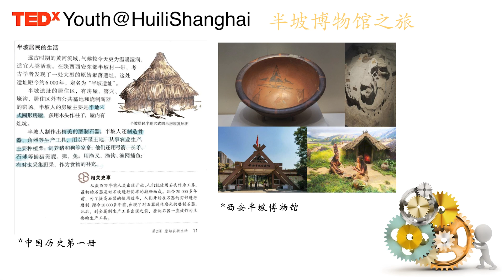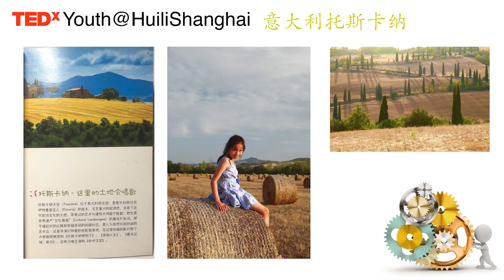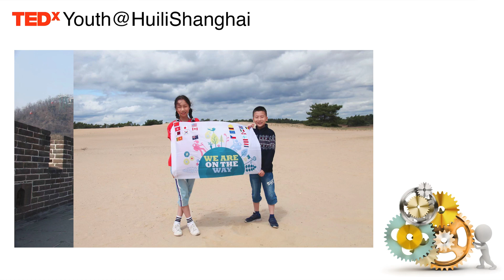在路上，做更好的终身学习者 | Calla Zhang | TEDxYouth@HuiliShanghai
张一凡旅行路上的故事，是从美国本土最南端到印度洋的眼泪留下自己的足迹。她曾在斯里兰卡，意识到环保的意义；在蒙自西南联大，看到一流学者纯粹的人格和他们动心韧性的坚持。路上经历的种种然她了解历史，感恩当下，也憧憬未来；她会永远在路上接受新知，获得启迪，做一个更好的终身学习者。

Calla Zhang’s travelling story is from the southernmost tip of the United States to the tears of the Indian Ocean. She has been to Sri Lanka where realized the importance of environmental protection. In Mengzi China, she saw the perseverance of top scholars in the face of challenges. What she experienced on the road made her embraced history, appreciate the present, but also longing the future. She would always be on the road to gain new knowledge and inspiration, and to be a better lifelong learner. 热爱探索的旅行爱好者 . 上海惠立九年级学生，热爱科学和社科人文，“来自大山”公益项目的积极参与者；“思明”辩论赛的冠军和最佳辩手。通过与惠立来自世界各地的老师交流，深刻感受到了中西文化的碰撞和多元世界的美好。坚信人生在于体验和探索，读万卷书，更要行万里路，认识自己、感受众生、见识世界。从两岁第一次远途旅行到如今已经去过亚洲、欧洲、美洲的20多个国家和地区。在旅途中，看到过无法用语言描述的美景，也学到了书本上没有的知识。坚信旅行是从山川湖泊中读书，从与人的沟通和相处中理解世界。This talk was given at a TEDx event using the TED conference format but independently organized by a local community.